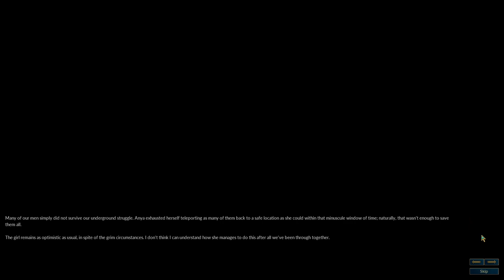After the Storm e3s1: Beyond Her Smile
Let's Play Battle for Wesnoth: After the Storm! Episode 3 Scenario 1: Beyond Her Smile. Elynia and Anya set off to meet up with Elorran and Tara.

Contains non-serious voice acting, opinions, and reactions. Includes the campaign start sequence and cutscene, A Light in the Darkness, that precedes this scenario.

Thanks to Iris Morelle (shadowm) for creating this campaign, and to all the Battle for Wesnoth devs for making the game and its content freely available.